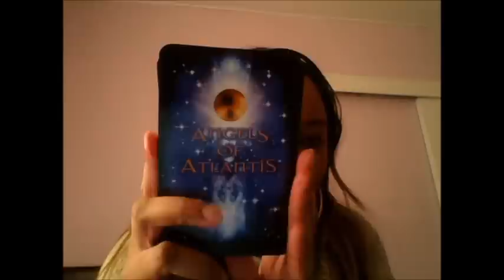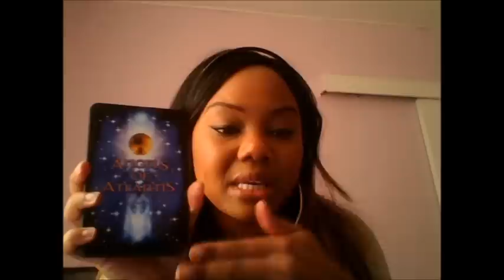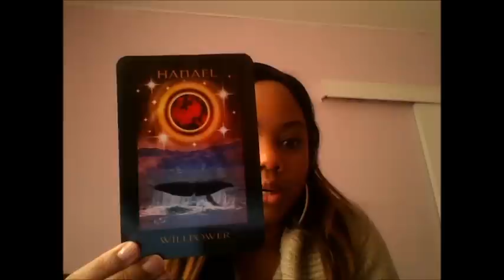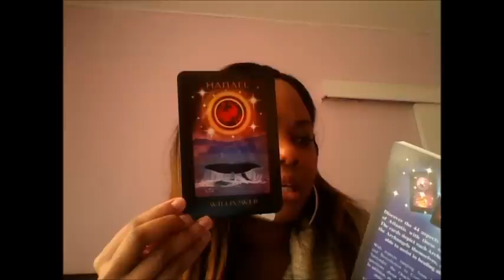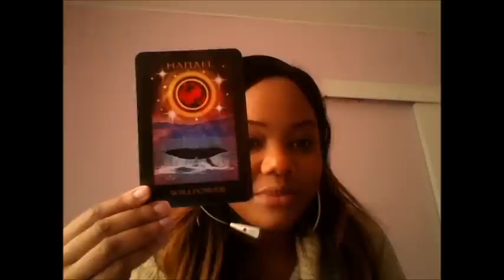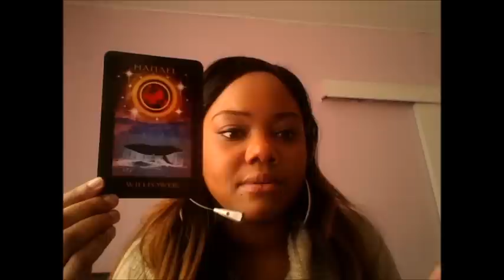The angelic presence on Earth